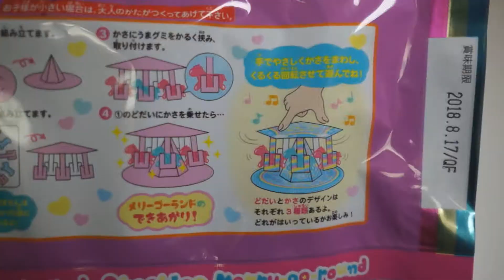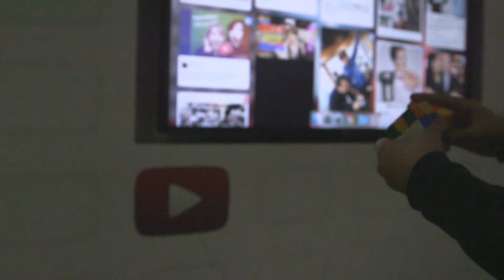改造！おかしなメリーゴーランドをぶん回す！！！